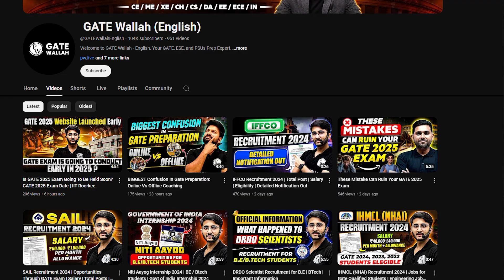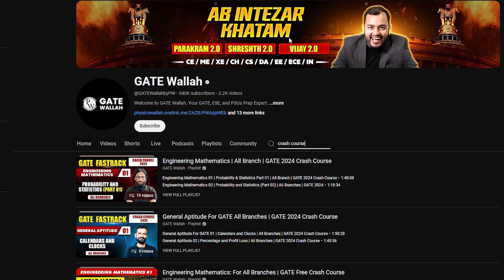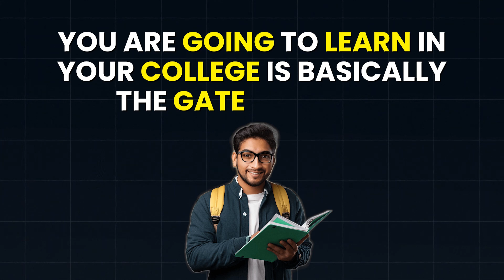If You Want To Prepare For GATE Exam : Watch Now!!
Deciding between preparing for the GATE exam and opting for off-campus placements? Avoid common pitfalls with our expert advice. This video guides you through the critical factors to consider, helping you make an informed decision that aligns with your career goals.